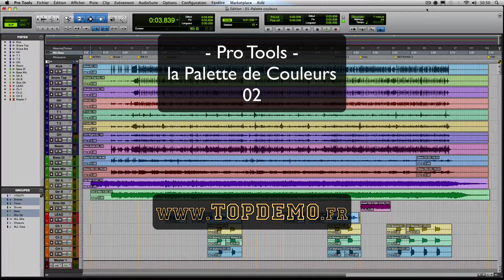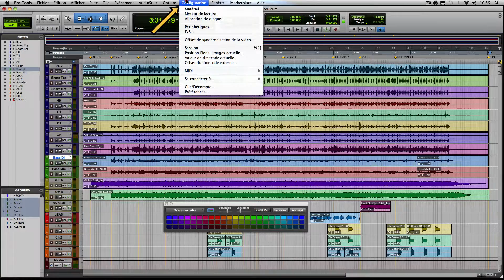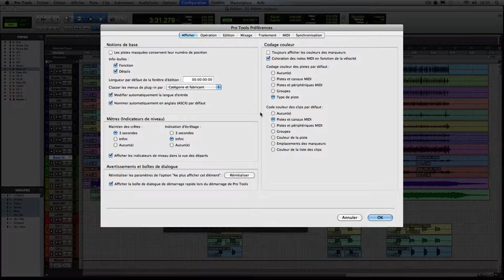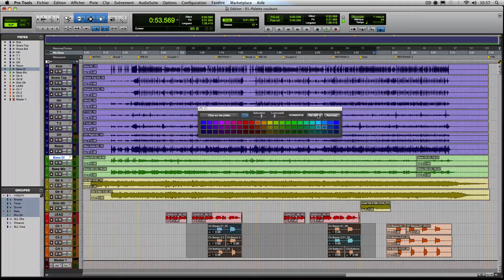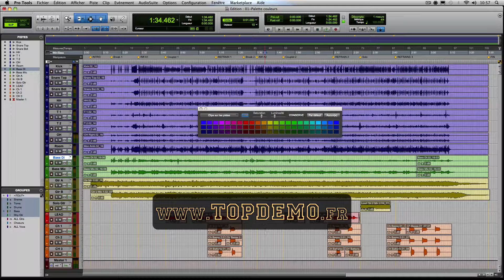La Palette de Couleurs de Pro Tools (2) - TOP DEMO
Après avoir découvert la Palette des Couleurs de Pro Tools, voyons comment gérer l'affichage et les propriétés des couleurs de Clips dans les Pistes.